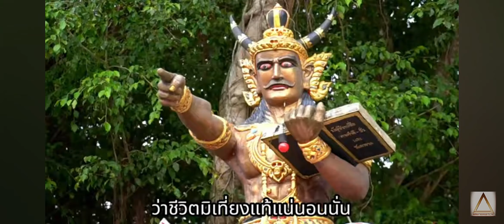บารมีหลวงพ่อพลัด-วัดโคกสูงห่ดใหญ่ เรน ธีรเทพ cr.แกงส้มโปรดักชั่น